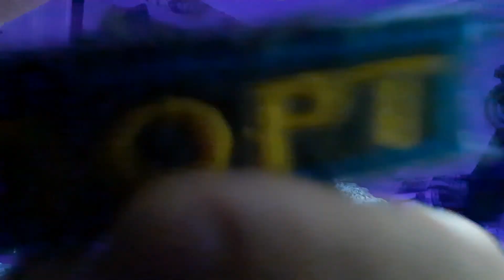Реакция на аниме "Некий научный Рейлган (5серия)"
За заказ большое спасибо Specter )

► Видео из реакции: Некий научный Рейлган (5 серия)